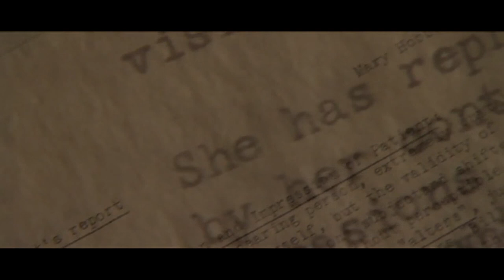Asbestos Crew Goes Crazy While Cleaning up Abandoned Psychiatric Hospital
Hired to clean up a decommissioned psychiatric hospital for refurbishment, a hazmat crew begins to see strange things. When they start showing up dead, it becomes a mystery of what's real.